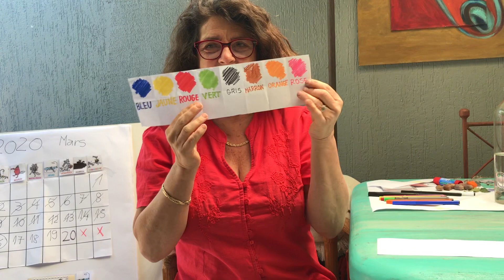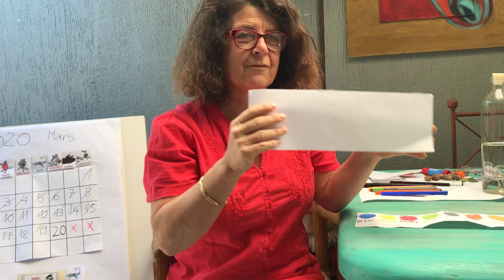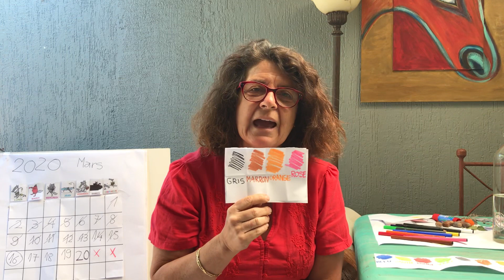Chanson des couleurs